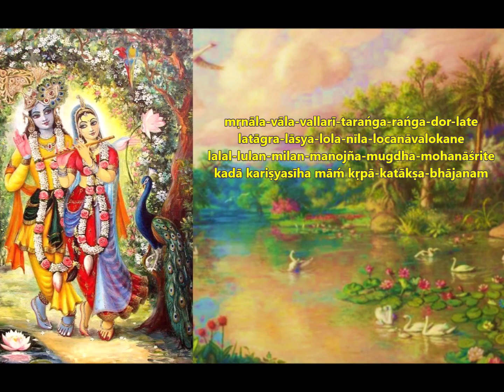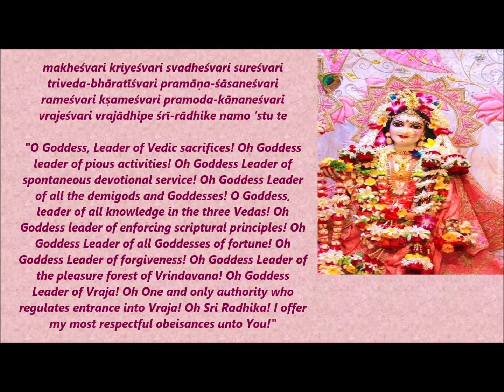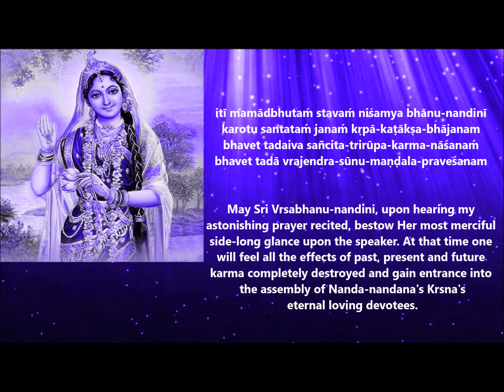Sri Radha Kripa Kataksha Stava Raja with LYRICS | Radha kripa kataksha Stotra | Radha bhajan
The King of Prayers which Petitions the Most Merciful Side-long Glance from Srimati Radharani. It was spoken by Lord Shiva to Mother Parvati Devi and it is found in Urdhvamnaya Tantra.This is the most famous stotra in Sri Vrindavana and it is also known as the anthem of Sri Vrindavana.

Language : Sanskrit
Music & Sung by : Yashoda Kumar dasa

Lord Shiva states in the Phala Shruti that :
Upon hearing this astonishing prayer, Sri Vrsabhanu-nandini Radha will bestow her most merciful side-long glance, one will feel all the effects of past, present and future karma completely destroyed and gain entrance into the assembly of Nanda-nandana's Krsna's eternal loving devotees. That aspiring devotee who chants this prayer on the full moon day, waxing eight lunar day, tenth lunar day, eleventh lunar day (ekadasi), and thirteenth lunar day will find that his mind and intelligence become pure, each and every desire will be fulfilled without fail, and by the most merciful sidelong glance of Sri Radha, one will obtain pure ecstatic love (prema). The aspiring devotee who recites this prayer one hundred times while in the waters of Sri Radha Kunda up to the thighs, navel, chest or neck attains complete perfection in religiosity, economic development, fulfillment of desires, and liberation - the power by which everything spoken will come true, and great opulence from attaining transcendental majesty. At that time one gets to meet Sri Radhika face to face, seeing Her even with one's own present eyes and Sri Radhika becomes so pleased that she instantly bestows the greatest benediction of being able to see her own beloved Shyamasundara Krsna with one's present eyes. Then Lord Krsna, the Lord of Vraja-dhama, grants one entrance into His eternal ecstatic pastimes, which is the only goal for which true Vaisnavas hanker.